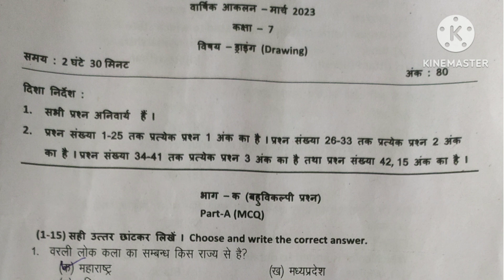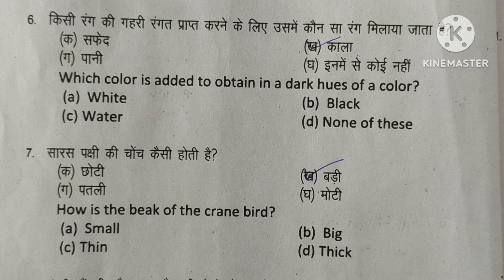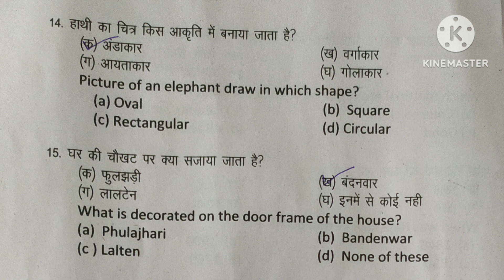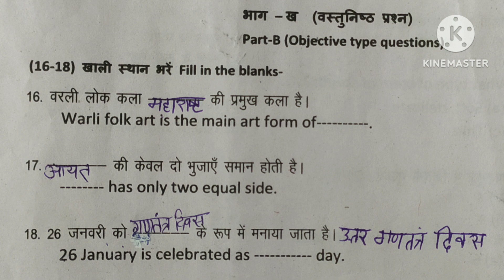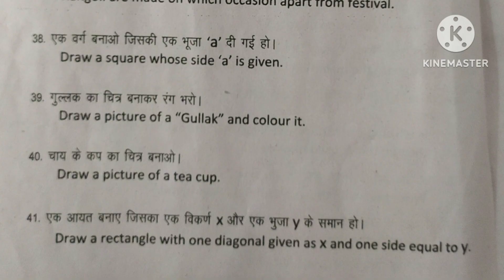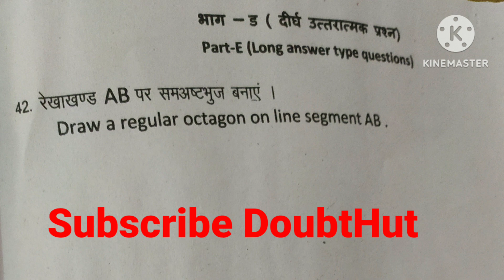Class 7 Drawing Answer Key March 2023|कक्षा सातवीं ड्राइंग आंसर की 2023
Class 7 Drawing Answer Key March 2023|Drawing Answer Key Class 7|कक्षा सातवीं ड्राइंग आंसर की 2023|@DoubtHut

Drawing Sample Paper March 2023-